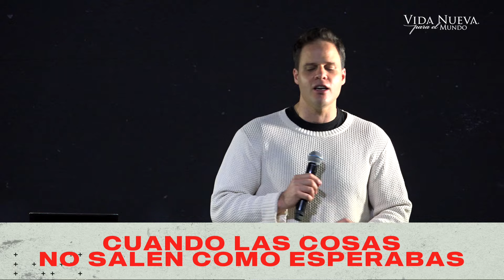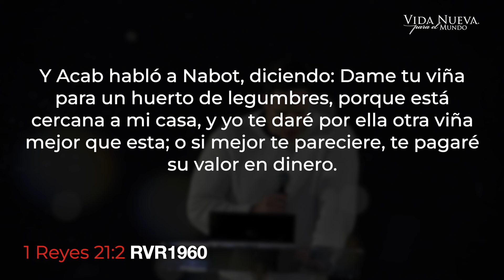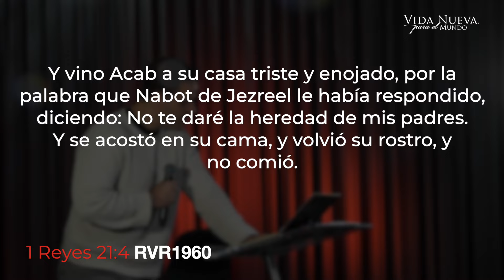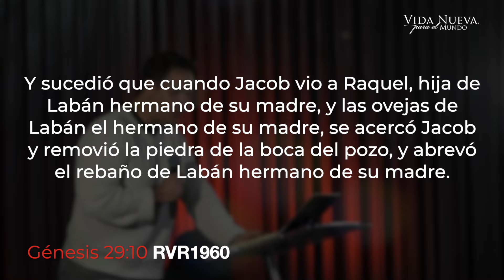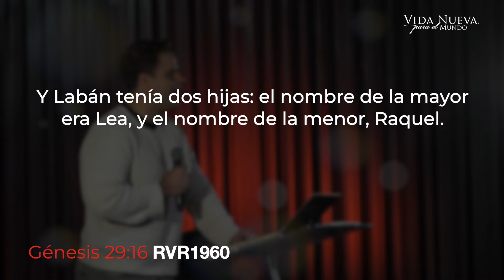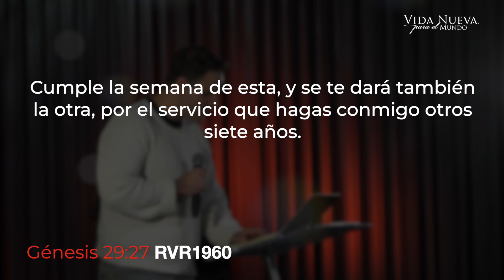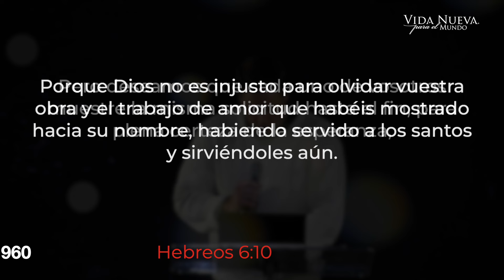Cuando las cosas no salen como esperabas | Pr. Jessie Bermúdez | VNPEM Toluca